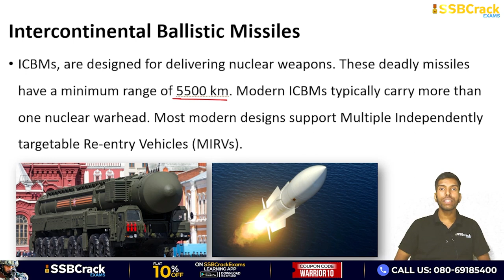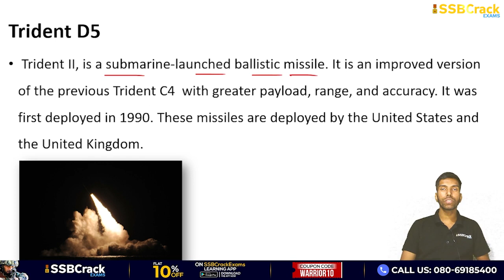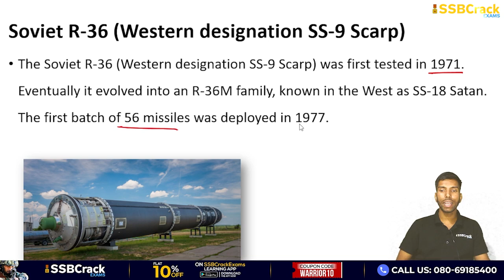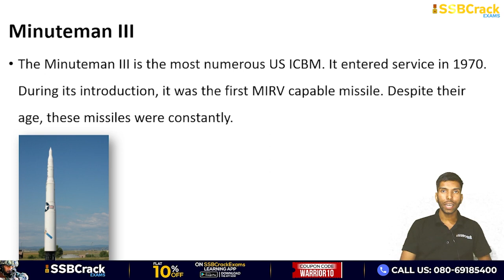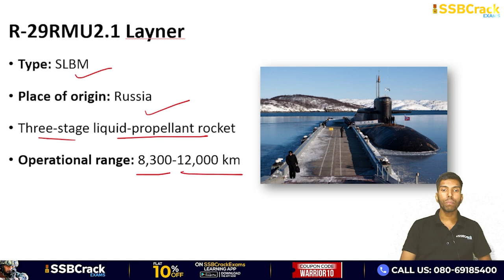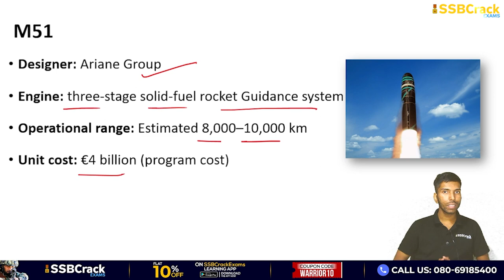Top 5 Intercontinental Ballistic Missiles | UPSC | SSB Interview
The Intercontinental Ballistic Missiles, or ICBMs, are designed for delivering nuclear weapons. These deadly missiles have a minimum range of 5500 km. Modern ICBMs typically carry more than one nuclear warhead. Most modern designs support Multiple Independently targetable Re-entry Vehicles (MIRVs). So a single missile can carry several warheads, each of which will strike a different target. Furthermore, ICBMs carry an array of decoys, that allow overcoming hostile air defenses.

The ICBMs can be silo-based, road-mobile, rail-based, and submarine-based. Mobile ICBMs are typically more difficult to detect and destroy prior to their launch. The key factors taken into account for this ranking are- range and payload of the missile, number, and yield of MIRVs, accuracy, type of base, and various technologies that allow to overcome enemy air defense systems and are based on the currently available public data. So here are the 5 most potent ICBMs across the world-

1. The Trident D5
2. The Soviet R-36 (Western designation SS-9 Scarp)
3. The Minuteman III
4.   The R-29RMU2.1 Layner
5. The M51